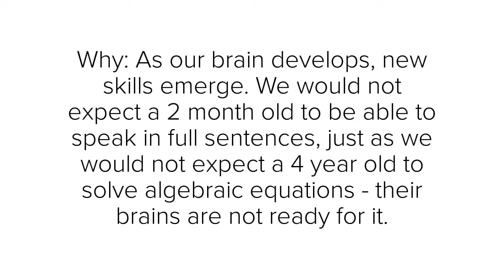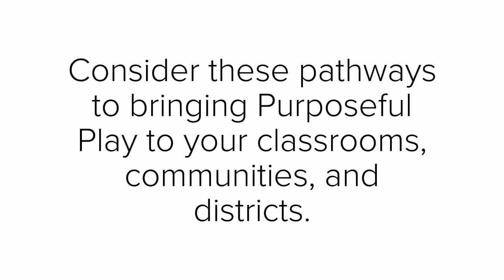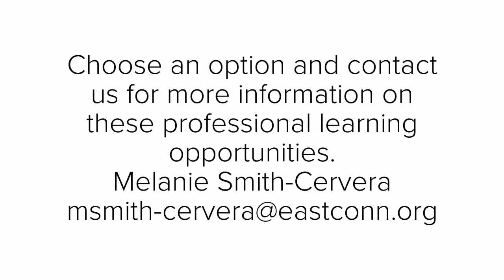Pathways to Purposeful Play _ EASTCONN Early Childhood Initiatives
Established in 1980, under Connecticut General Statute 10-66a, EASTCONN is one of Connecticut’s six, public, non-profit, Regional Educational Service Centers. EASTCONN was formed when two small, eastern Connecticut public service agencies merged in order to more effectively provide regional, affordable education programs and services to the region’s smaller, often under-resourced, schools and communities. Initially, EASTCONN started with a small staff, but quickly grew as it demonstrated its expertise across a range of programs and services, including K-12 professional learning, special education, adult education and early childhood. Today, EASTCONN employs more about 670 staff who work in specialties like early childhood, K-12 student programs (magnet high schools, autism, clinical day treatment, psychological-behavioral consultation, related services, transition programs), adult education, employment and training, teaching and learning, organizational support services, technology solutions, and student transportation, among others. Entrepreneurial by design, EASTCONN provides high-quality, competitively priced educational and related services to the 33 towns and 36 school districts in northeastern Connecticut that comprise the EASTCONN region. The agency is governed by a Board of Directors, who are also members of locally elected Boards of Education. Agency funding comes from the fees EASTCONN charges for its programs, schools and services, supplemented by competitively awarded grants and contracts.

EASTCONN's Mission
EASTCONN will initiate, support and facilitate partnerships, collaborations and regional solutions that are responsive to the needs of all learners through exemplary programs, products and services.

EASTCONN's Vision
When the vision of EASTCONN is realized, schools and communities will collaborate effectively to provide opportunities for learners of all ages. All community members will have expanded life choices as a result of higher levels of learning and training.

EASTCONN employees will consistently anticipate and meet the changing needs of schools and communities. As lifelong learners ourselves, we will continually increase our skills, particularly those that contribute to greater teamwork and problem solving.

Open communication and the inclusion of diverse perspectives will drive decision-making, which will be based on the broadest available data. We will be valued for the originality of our leadership and the quality of our service.

Agency Goals
#1 To provide exemplary programs and services for learners, especially those with significant barriers, so each can achieve individual success.

#2 To engage in strategic collaborations that result in positive outcomes for learners.

#3 To enhance the knowledge and skills of educators and the whole community, so they can effect change and facilitate positive outcomes for learners.